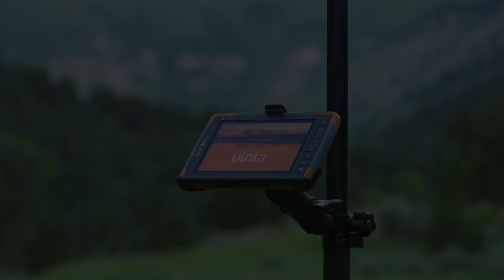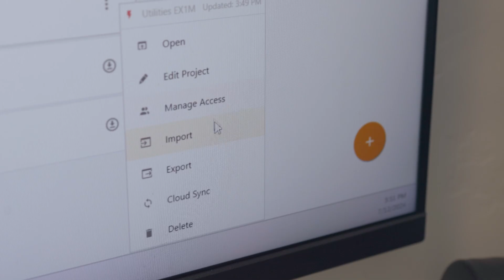Uinta Mapping and Data Collection Software | Built for You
Uinta Mapping and Data Collection Software was designed with customization in mind. Easily customize your data collection needs with custom templates. Uinta is used across various industries to collect and maintain data through maps and forms.